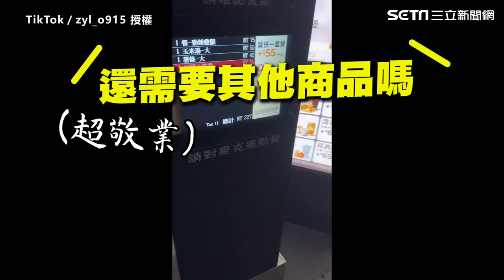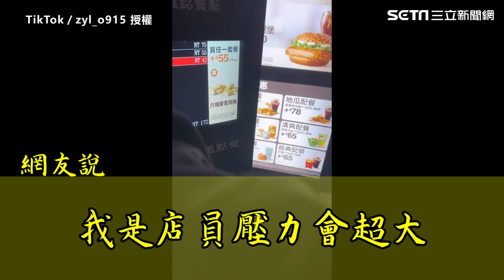男得來速點餐烙超菜台語 店員疑聽不懂中離下秒他全猜對｜娛樂星聞